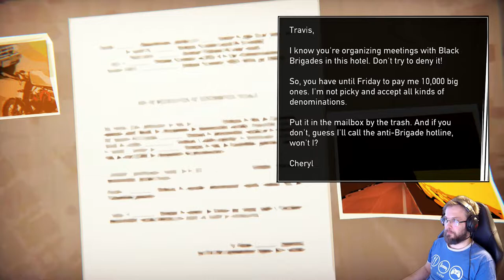Road 96 läpipeluu osa 5: Stan&Mitch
Road 96 läpipeluu jatkuu surullisissa tunnelmissa, joskin pääsemme taas seuraamaan Stan &Mitchin yrityksiä vähäisessä rikollisuudessa.